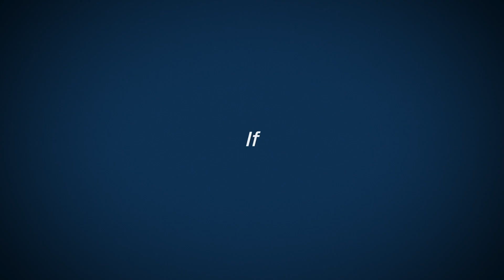Enhancing Your Training: UTI Ford FACT program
Students in the core Automotive Technology and Automotive & Diesel Technology programs can enhance their training by adding the Ford Accelerated Credential Training program, also known as our Ford FACT program. With just an additional 15 weeks, you can work toward Ford Master Tech status by earning credentials highly valued by dealerships throughout the country. Watch as NASCAR driver Harrison Burton visits the Ford FACT program at NASCAR Technical Institute.

Get the training you need to pursue the career you want.